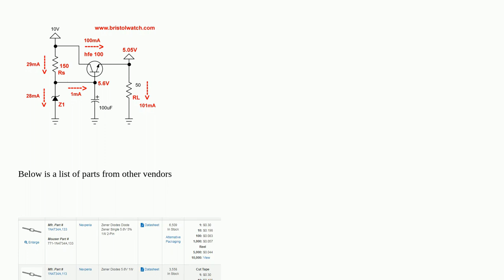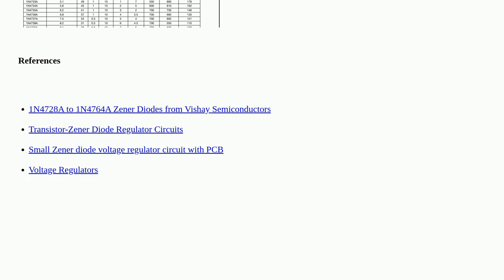Engineering: My output is much lower than I expect it to be for my transistor-zener diode voltage...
My output is much lower than I expect it to be for my transistor-zener diode voltage regulator

  simulation circuits power-electronics